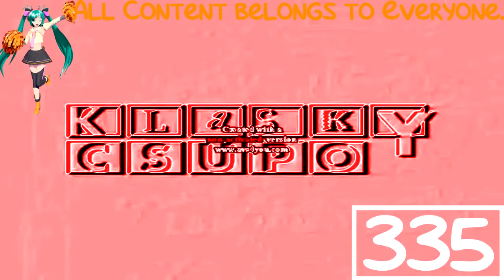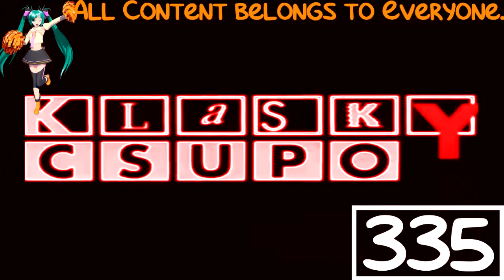(REQUESTED) Klasky Csupo Effects 3 in Extra Scary G-Major